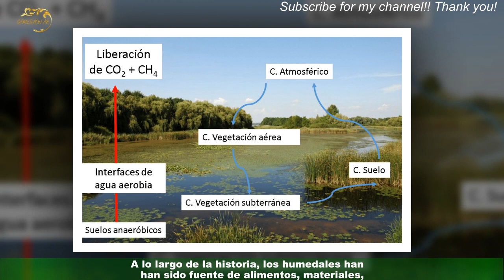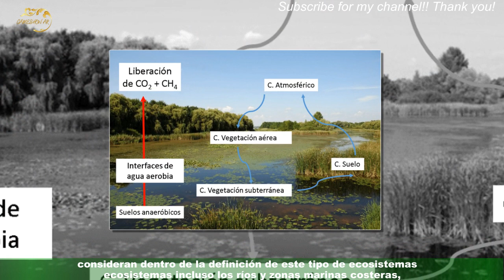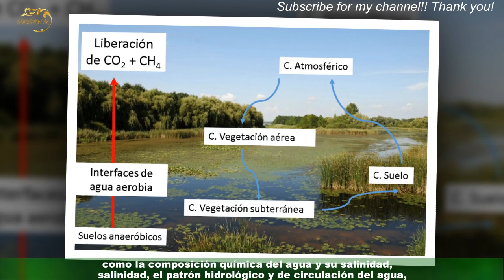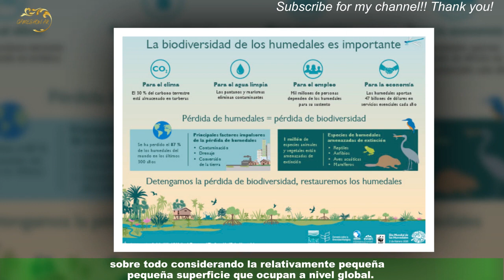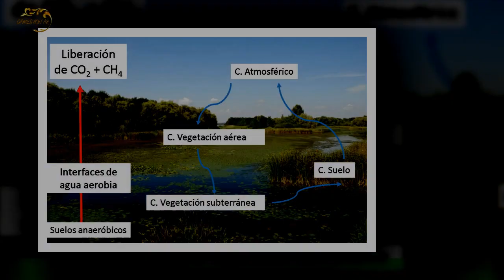Por qué tenemos conservar unos humedales sanos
A menudo pensamos en la conservación de la naturaleza como algo romántico, hasta altruista,pero no siempre somos conscientes de que es la naturaleza la que, directa o indirectamente,“nos da de comer cada día”. Los humedales, como otros ecosistemas,  nos proporcionan múltiples beneficios,